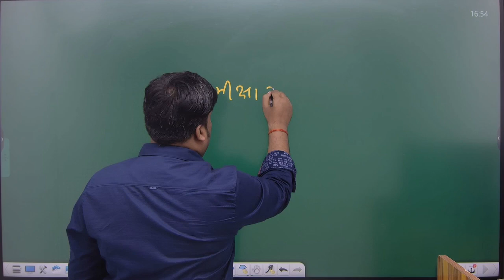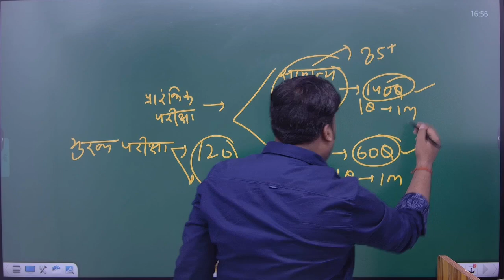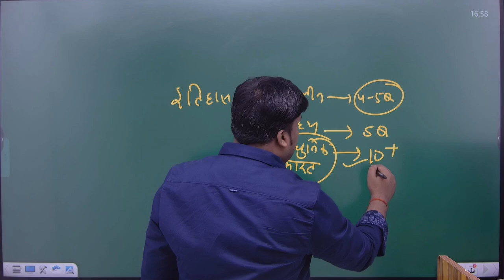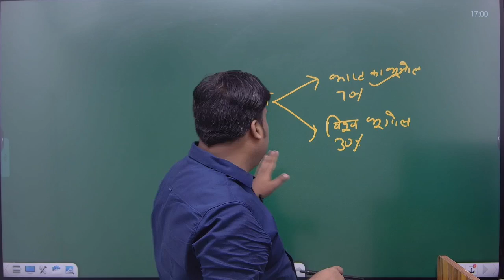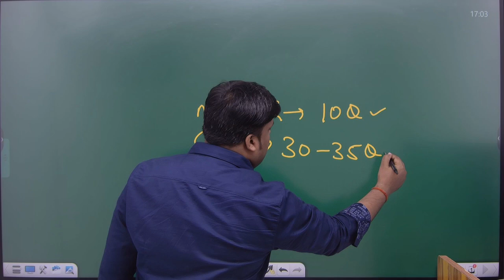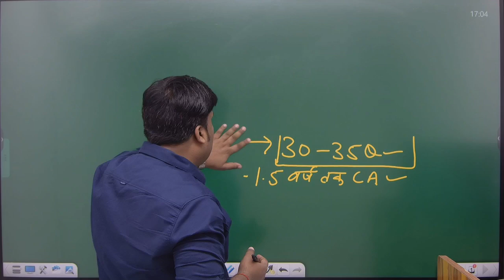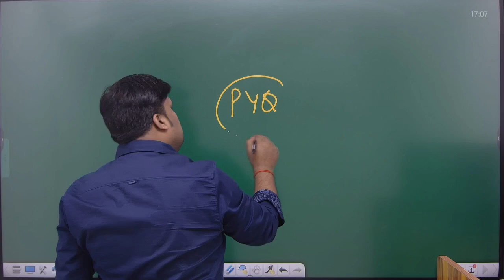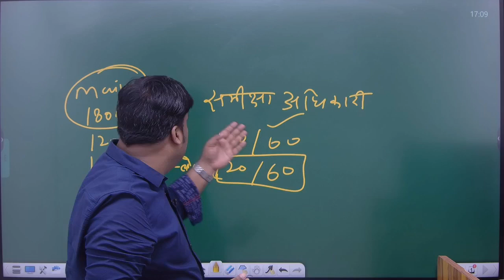RO/ARO की तैयारी कैसे करें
GurusAshram is onestop source for UPSC CSE and State PSC exams. We provide comprehensive coverage including test Series, UPSC Syllabus analysis, preparation strategy, Optional selection technique and so on.

uppsc
uppcs
state pcs
state psc
uppsc prelims
uppcs prelims
sdm
upsc
current affairs
how to prepare uppsc
how to prepare uppsc in hindi
uppcs की तैयारी कैसे करें
roaro
uppcs roaro